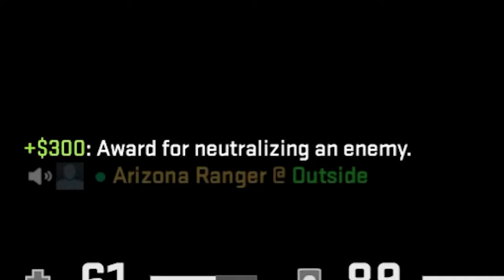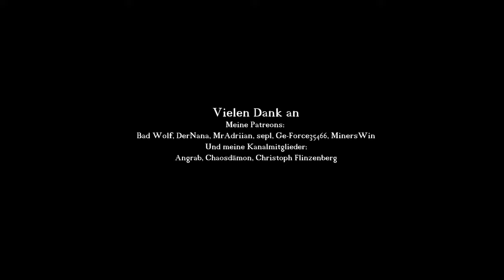Cheater timeoutet sich selbst?! | CsGo Cheater Experiment Tag 8 | Matchmaking OHNE Prime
Ein Cheater der sich selbst timeoutet?! Was ist da denn los :D Hat da etwa jemand angst, erkannt zu werden? An Tag 8 Spielen des Cheater Experiments spielen wir mit einer sehr lustigen Rasselbande auf Nuke.
Cheater in CsGo sind seit Jahren Thema #1 in der CsGo Community. Einige fragen sich dabei auch, wie sich das auf neue Spieler auswirkt, haben diese mit ihren frischen Steam Accounts einen guten Einstieg oder werden sie direkt umgehacked ( und kommen Hacker, deren Main Account gebannt wurde, mit einem neuen Account wieder in gute "Trust Gefilde" ? ) Das wird in einer Reihe von Experimenten mit einem von mir eigens dafür erstellten, brand neuen Steam Account ertestet. Der Steam Account wird ohne Prime bespielt.